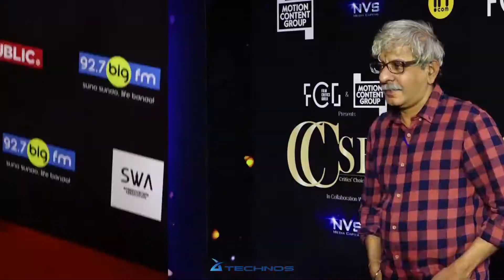UNCUT - Critics Choice Short Film Awards | Shibani Dandekar, Pankaj Tripathi, Rasika Dugal